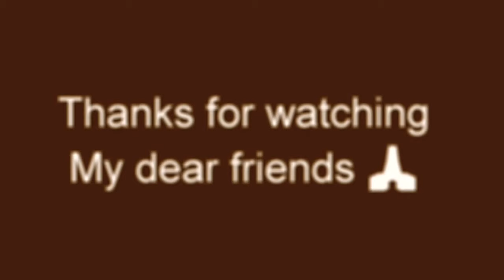ரங்கோலி ஸ்பெஷல் 5X3 புள்ளியில் 3 அழகான குட்டி குட்டி கோலங்கள் // OnlineRangoli // Daily rangoli